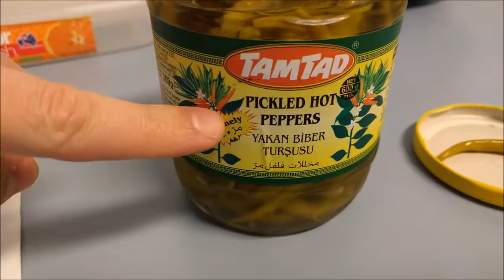Mimbo - a Spicy Mouse Dim Sim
Just in time for your next Halloween party, fry up some Dim Sims and get a jar of long pickled peppers and a bottle of Tabasco. Make a hole into the bum of the dimmi, add a 'mouse tail', sprinkle on some 'mouse blood' and you've got a nasty- looking but awesome-tasting snack!

for more great ideas. But go and grab a dimbo first.
This goes out to you and you, Dani and Shannon! Special thanks to Erman for supplying the Pickled Peppers, Cafe 51 (Fiddywun) for the Dimmidog and Ah'Dhu for being a marvelous assistant.